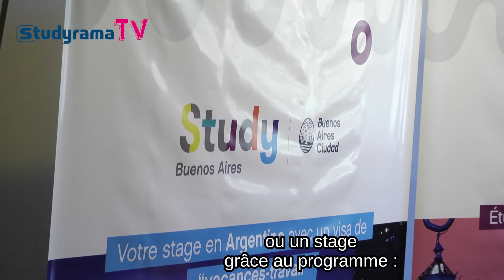Etudier en Argentine à Buenos Aires : les conseils de Study Buenos Aires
StudyramaTv. Si vous envisagez des études a Buenos Aires, cette vidéo vous sera indispensable.  Aides, conditions d'entrée, équivalences de diplômes tout ce que vous devez savoir vous est expliqué par l'organisme Studyy Buenos Aires.